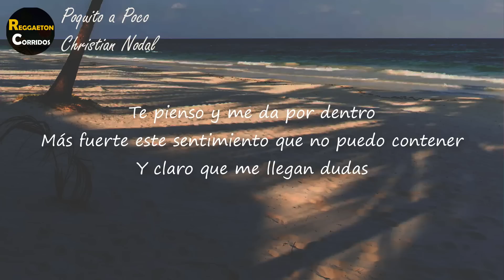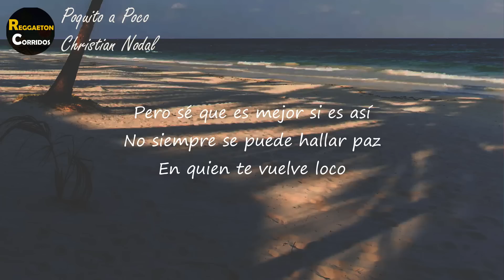Christian Nodal - Poquito a Poco (Letra) | Qué camino alumbrarán tus pasos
Letra de  "Poquito a Poco"

[Verso]
Te pienso y me da por dentro
Más fuerte este sentimiento que no puedo contener
Y claro que me llegan dudas
Mis cómplices en la locura es un cigarro y un café
Hay una pregunta en mi mente
No sé si a ti también se te haga frecuente
Eso de pensar en mí antes de dormir

[Coro]
¿Qué camino alumbrarán tus pasos?
¿Y qué hubiera sido de nosotros dos?
Nos faltó madurez, qué sé yo
¿A quién iluminarán tus ojos?
Desde cuándo que no sé nada de ti
Pero sé quе es mejor si es así

[Post-Coro]
No siеmpre se puede hallar paz
En quien te vuelve loco
Y lo voy a entender poquito a poco

[Coro]
Nos faltó madurez qué se yo
Desde cuando que no sé nada de ti
Pero sé que es mejor si es así

[Post-Coro]
No siempre se puede hallar paz